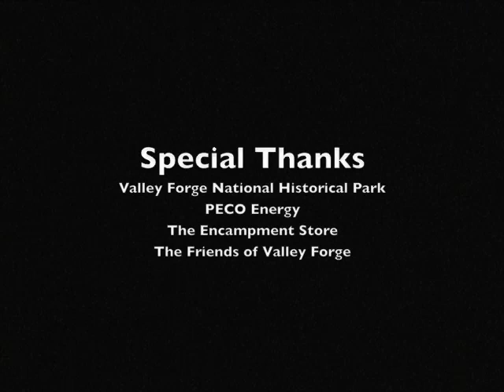General Baron von Steuben Arrives at Valley Forge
Valley Forge National Park Presents PECO Podcast Through History Episode 7: General Baron von Steuben Arrives at Valley Forge

The army is in need of standardized training if they plan to defeat the British. General von Steuben arrives and General Washington puts him in charge of training.

Special thanks to our partners who helped create this podcast: PECO Energy, The Friends of Valley Forge Park and The Encampment Store